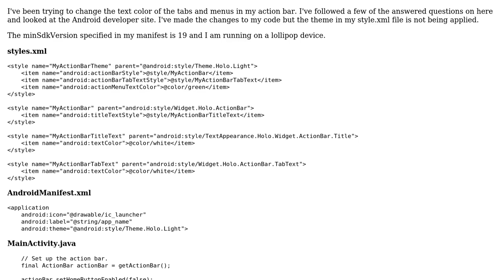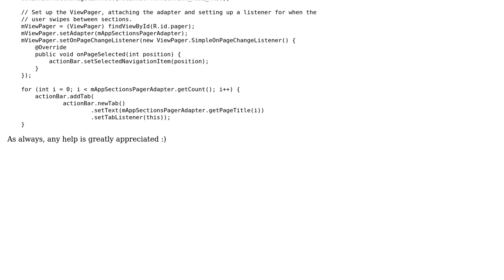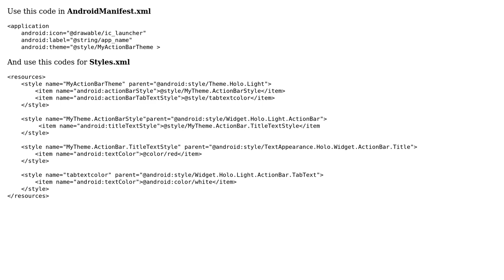Android ActionBar Style Not being applied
With thanks & praise to God, and with thanks to the many people who have made this project possible! | Content (except music & images) licensed under CC BY-SA | Music | Images & others | With thanks to user Myat Min Soe user greysqrl and the Stack Exchange Network Trademarks are property of their respective owners. You are responsible for your own actions.